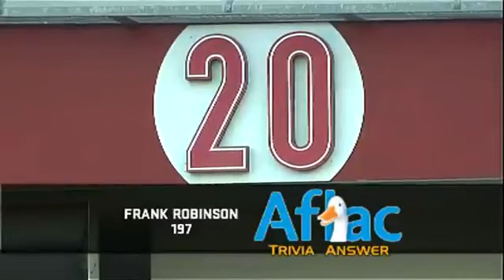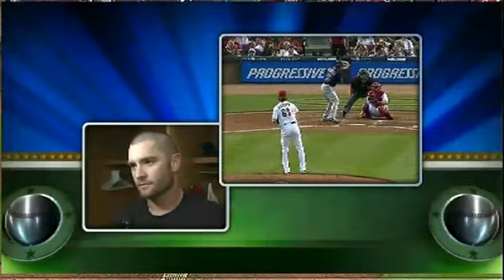Adam Rosales go-ahead RBI double: 5/22/09 Indians at Cincinnati Reds full game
Alex Gonzalez 3 hits
Bronson Arroyo 8.0 IP, 1 R